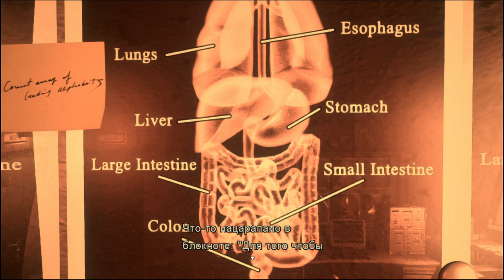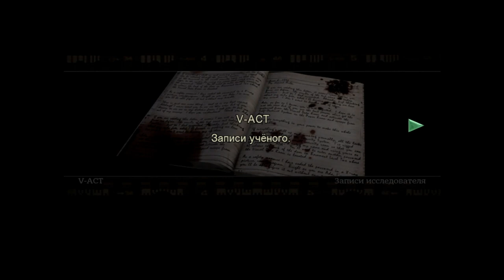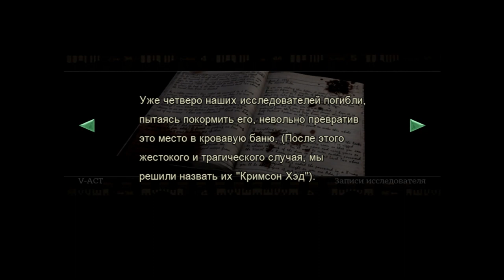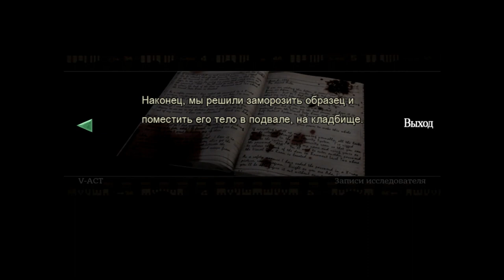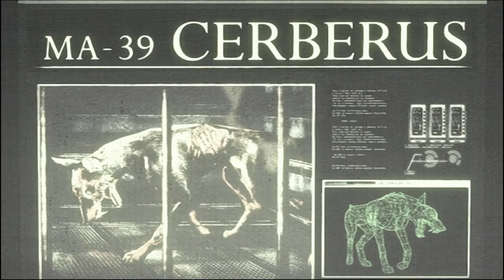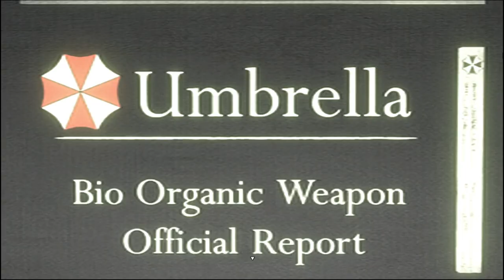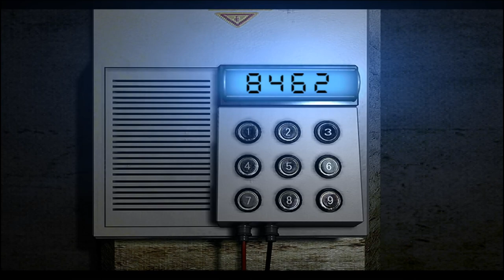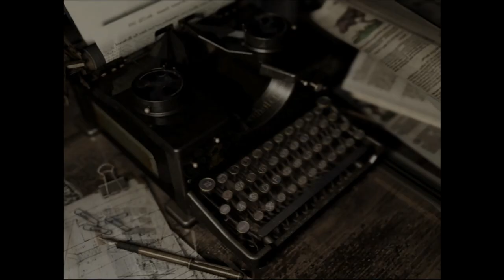Resident Evil HD Remaster 19